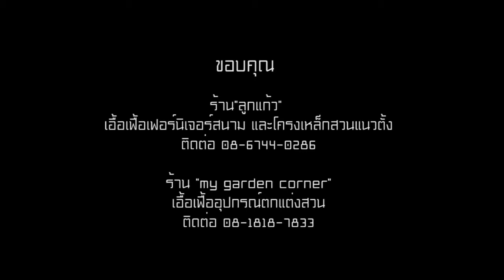my home : Fresh Up a Green Corner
ติดตามคลิปวิดีโอเพิ่มเติมได้ที่

มุมสวนที่บ้านคุณถูกทิ้งให้รกร้าง ไม่ได้ใช้งานอะไรหรือเปล่า ครั้งนี้น้องเพชรของเรามีไอเดียในการเปลี่ยนแปลงสวนมาฝากค่ะ